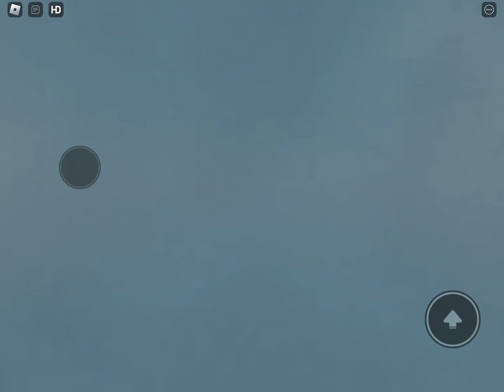Blox toilet 11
Fianlly